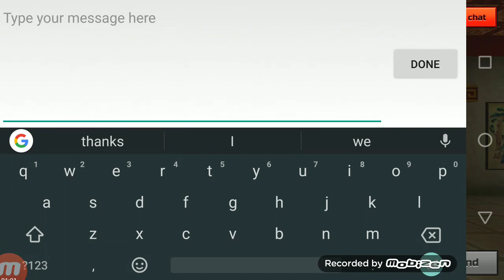Robot samuri montage and cool clips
Amazing kills + more